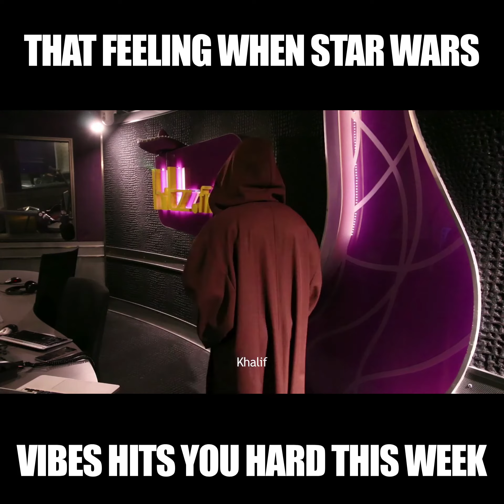Ryan And Khalif Are Psyched For Star Wars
Kylo didn't appear in this video, cause Kylo Ran..How big of a Star Wars fan are you?